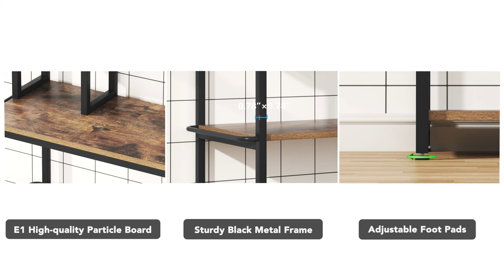Tribesigns Kitchen Baker's Rack, Free Standing Microwave Stand with Shelves JW0063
INCREDIBLE CAPACITY: Features 3 ample lower shelves and 3 upper hutches, 2 hanging bars on the left side, and 6 hooks on the right side, this baker's rack has lots of space to store kitchen supplies while help you need within reach.
OPEN-UP KITCHEN UTILITY RACK: A kitchen microwave stand with multiple open shelves, provides you free up plenty of space to prepare meals. Furthermore, the microwave, coffee maker, toaster, spice, pots and pans, and other kitchen essentials could be organized in perfect order.
SELECTED MATERIALS, FIRM AS A ROCK: This industrial baker's rack with storage applies thickened E1 particle board and painted metal frame, which ensures the stability of the microwave stand, built for years to come.Overall dimension: 35.43"L x 15.74"W x 68.7"H.The weight capacity is 330bl.
SURPRISINGLY ELEGANT: This free-standing storage shelf rack does not only help organization for the kitchen, but also an excellent buffet shelf beside the dining table; Store washing supplies in your bathroom; Or display your decors or others in your living room.
FAST ASSEMBLY: All components were labeled and all tools and detailed instructions were included. We recommend that 2 people install this item.